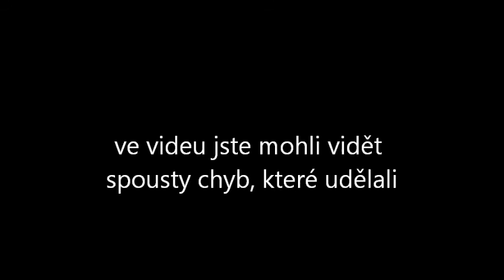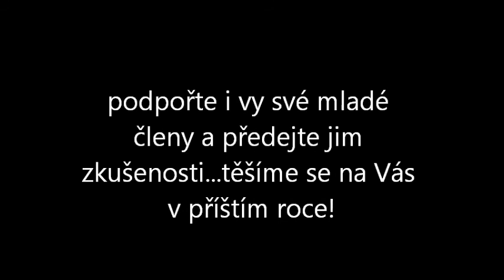Soutěž v hasičské a záchranářské činnosti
Soutěž v hasičské a záchranářské činnosti v Hrádku u Rokycan a okolí. Spolupořadatelé jsou jednotky SDH Mirošov, Dobřív a Strašice.